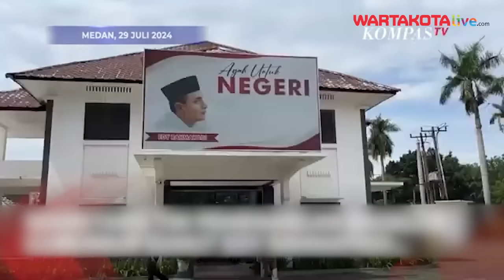Posko Pemenangan Bacalon Gubernur Sumut Edy Rahmayadi Berkibar Bendera PDIP dan Hanura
Diketahui kedua bendera tersebut sudah berkibar sejak sore hari Minggu 28 Juli, kemarin.

Sekretaris tim pemenangan Bacalon Gubernur Sumut Edy Rahmayadi, Muchrid Nasution menegaskan pihaknya telah meminta izin ke PDIP dan Hanura untuk mengibarkan kedua bendera tersebut di posko pemenangan.

Merespons hal tersebut, Wakil Ketua Bidang Komunikasi DPP PDIP Sumut Aswan Jaya buka suara, pihaknya mengucapkan terima kasih dan menyerahkan keputusan kepada DPP partai.